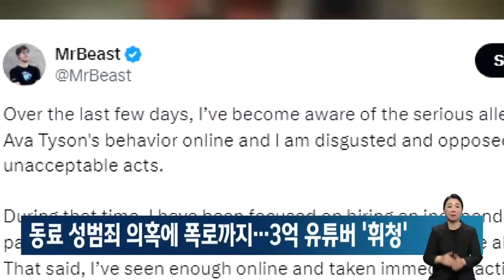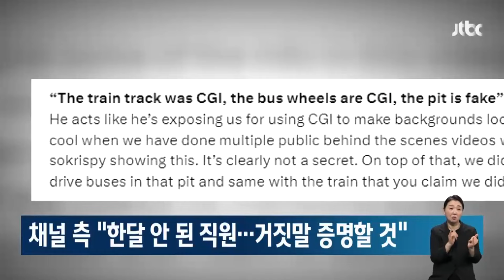'3억 유튜버' 미스터비스트, 조작 폭로·동료 성범죄 의혹에 휘청 소셜픽 / JTBC 아침&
3억 명, 세계에서 가장 많은 구독자 수를 보유한 유튜버 '미스터비스트'가 논란에 휘말렸습니다.

팀 동료의 그루밍 성범죄 의혹부터 전 직원의 폭로도 이어지고 있습니다.

채널의 공동 진행자 중 한 명인 아바 크리스 타이슨이 미성년자에게 부적절한 메시지를 보냈단 사실이 뒤늦게 알려졌고, 지난 25일 미스터비스트는 "부적절한 행동을 지지하지 않는다"며 모든 관계를 끊겠다고 밝혔습니다.

하지만 같은 날, 전 직원이 "미스터비스트는 사기꾼"이라는 영상을 올렸습니다.

[유튜브 'DogPack404' : 저는 미스터비스트의 전 직원이고 미스터비스트가 영상을 조작했으며 불법 복권을 가짜로 팔았다고 주장하고 있습니다.]

미스터비스트의 쇼에 참가해 상품을 받는 사람들은 대부분 지인이나 직원들이며, 여러 도전도 조작됐다고 주장했습니다.

참가자들이 거액의 상금을 받을 거라고 믿고 참여하지만 실제로는 공정하지 않다는 겁니다.

채널 관계자는 곧바로 반박했습니다.

실제 직원은 맞지만 한 달도 채 일하지 않았다면서, 거짓말이라는 것을 쉽게 증명할 수 있다고 설명했습니다.

영상이 조작됐다고 주장한 증거들은 비하인드 비디오를 통해 공개된 것이고 비밀이 아니라고도 했습니다.

[화면출처 유튜브 'DogPak404'·인스타그램 'MrBeast'·엑스 'MrBeast' 'chucky']